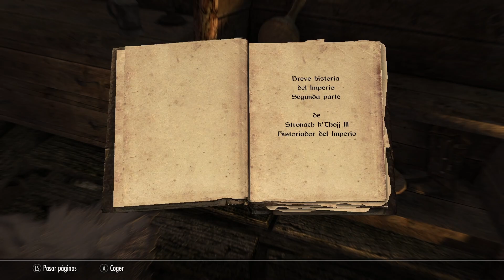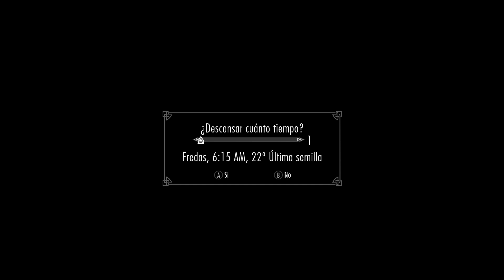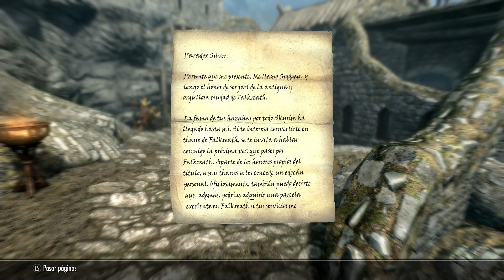THE ELDER SCROLLS: SKYRIM - GAMEPLAY 5 ‐ El asesino del Jarl.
Jugando

Puedes apoyarme con tu generoso LIKE y si te gusta este gameplay te invito a seguirme en youtube y kick, me puedes encontrar como OCURRIENTE.